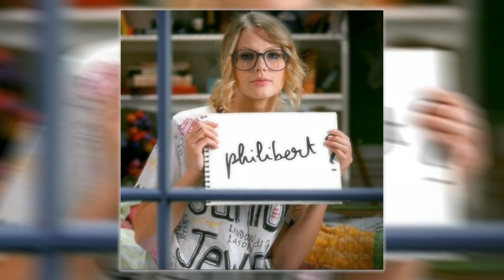Taylor Swift - You Belong With Me (philibert remix)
Taylor Swift "You Belong With Me" remixed y me